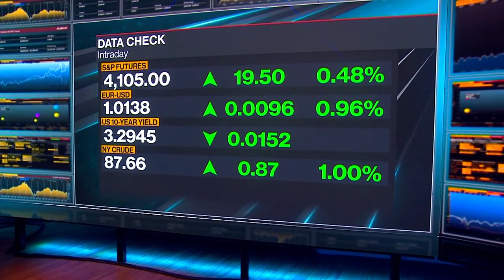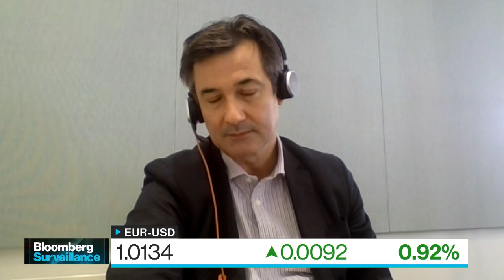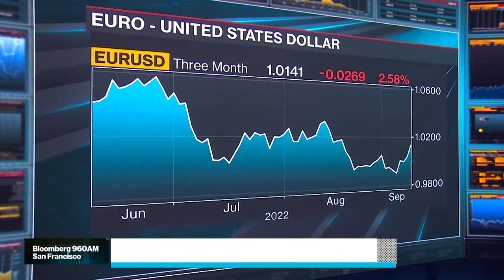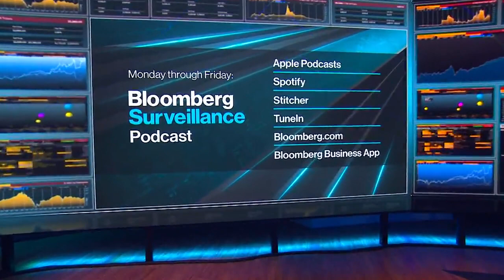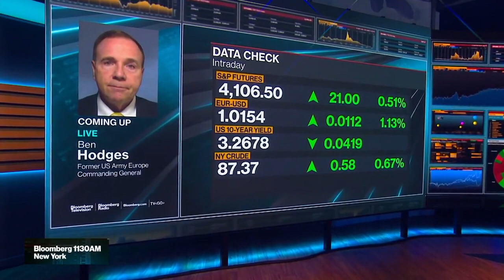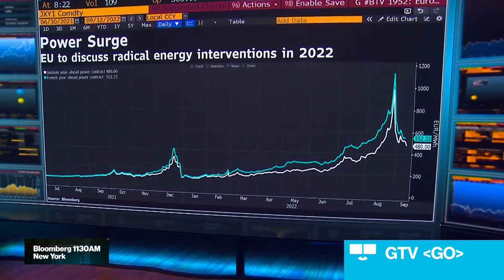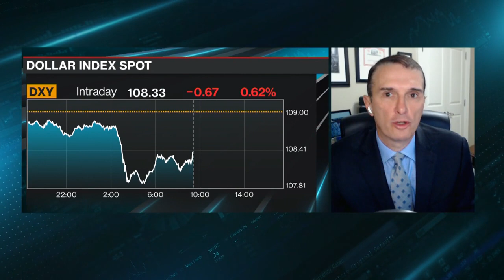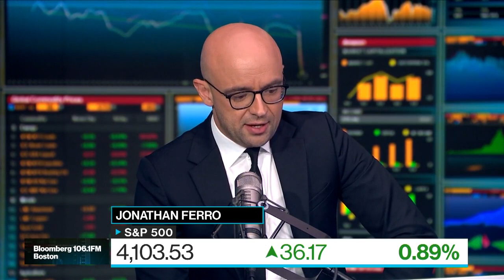Live From London: Bloomberg Surveillance 09/12/2022